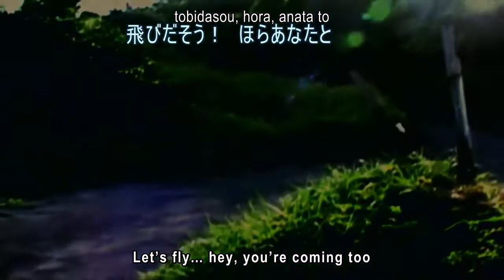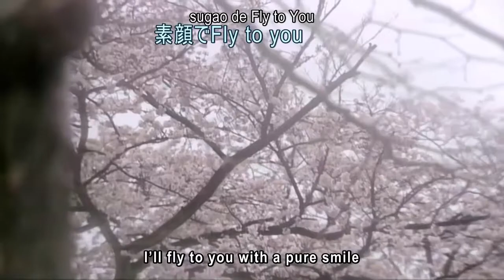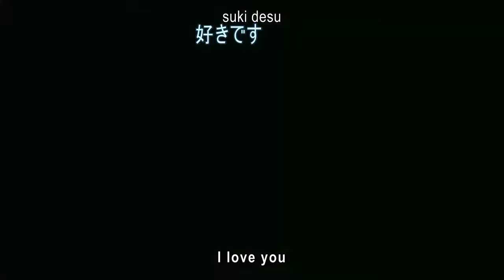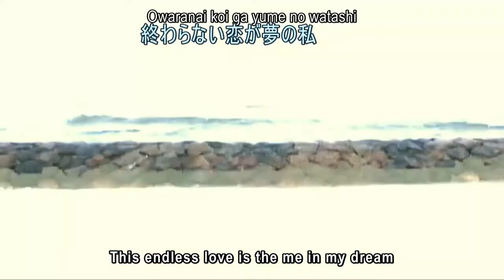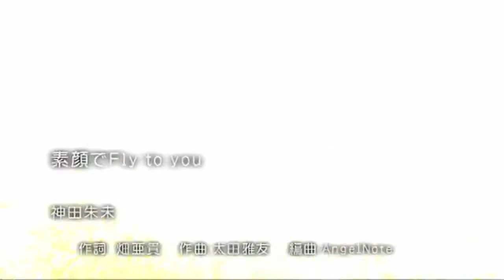Kamui Akemi - I'll Fly To You With A Pure Smile